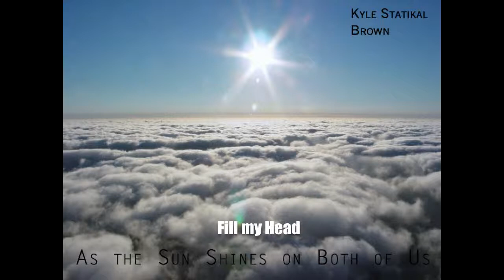KSB - Fill my Head (Electronic)